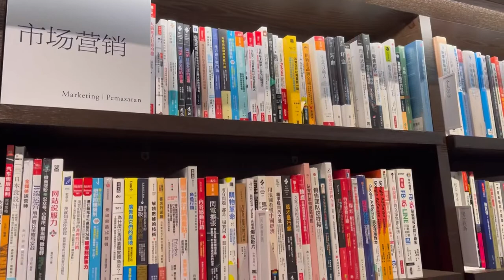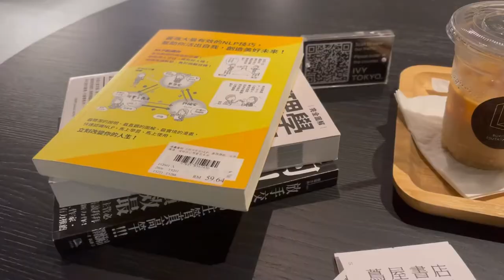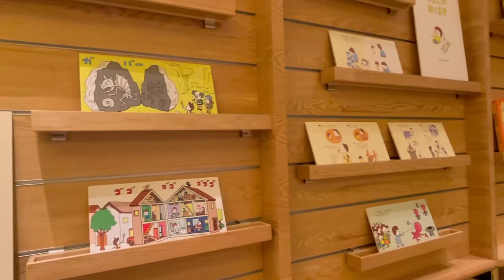Vlog | Home Cafe | Unlocking Tsutaya Bookstore | Dior Pop Up | First Swiss Dining @ Chalet Suisse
Here’s my ordinary day vlog.

Musics used in this Vlog 🎶